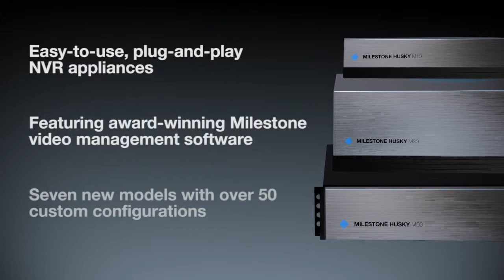Milestone Husky, Desata el Poder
La serie Milestone Husky™

Grabadora de vídeo en red (NVR) de rendimiento optimizado.
Soluciones que nunca comprometen la calidad.

Milestone Husky M10 es un elegante equipo sin ventilador con software (VMS) de gestión de vídeo precargado y configurado para un rendimiento y fiabilidad eficientes.

Milestone Husky M30 es un dispositivo de escritorio personalizable con el software de gestión de vídeo (VMS) XProtect® integrado diseñado para instalaciones en estaciones de trabajo con amplias necesidades de vigilancia.

Milestone Husky M50 es una solución Premium, personalizable, montada sobre bastidor que combina hardware robusto de nivel industrial de alto rendimiento y el software de gestión de vídeo XProtect® para instalaciones avanzadas con necesidades de vigilancia sofisticadas.